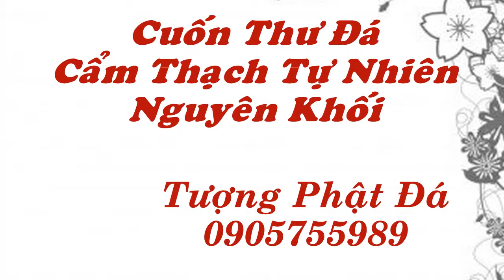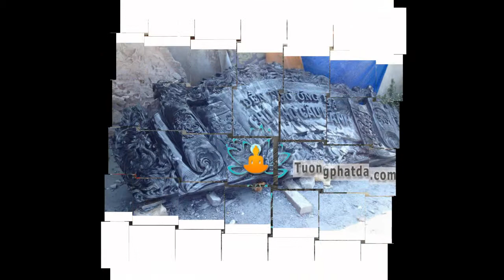CUỐN THƯ ĐÁ CẨM THẠCH TỰ NHIÊN NGUYÊN KHỐI | 0905755989 Mr. Song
CUỐN THƯ ĐÁ CẨM THẠCH TỰ NHIÊN NGUYÊN KHỐI

- Đa phần hiện nay CUỐN THƯ ĐÁ hay còn được gọi là BỨC BÌNH PHONG ĐÁ ĐÁ được sử dụng rất nhiều với những ƯU ĐIỂM và TÍNH CHẤT mà sản phẩm này mang lại cho không gian nơi sản phẩm được sử dụng
- Cuốn thư đá tự nhiên cho khuôn viên lăng mộ đá gia đình, tổ tiên ngoài ra các khách hàng còn chọn lư hương đá làm VẬT PHẨM trang trí cực đẹp cho không gian lăng mộ đá, đền thờ hay nhà thờ gia tộc.
- Toàn bộ cuốn thư đá đá được chế tác bằng ĐÁ KHỐI TỰ NHIÊN với năng lượng tốt sẽ đem đến nhiều may mắn và thịnh vượng cho con cháu đời sau.
- Cơ sở của chúng tôi chuyên gia công các loại cuốn thư đá, bức bình phong đá, … được thiết kế và gia công theo mọi yêu cầu của các bạn với giá ưu đãi và tốt nhất thị trường.
Địa chỉ văn phòng: 70 Phạm Hữu Nhật,P. Hòa Hải, Q. Ngũ Hành Sơn,TP. Đà Nẵng
Nhà Xưởng: Lô 10,11,12,13,14 Trương Gia Mô, P. Hòa Hải, Q. Ngũ Hành Sơn,TP. Đà Nẵng